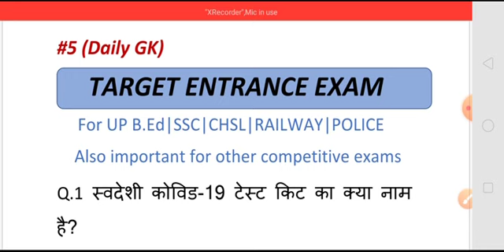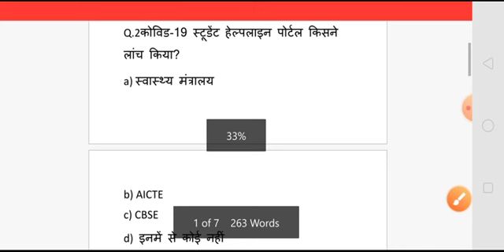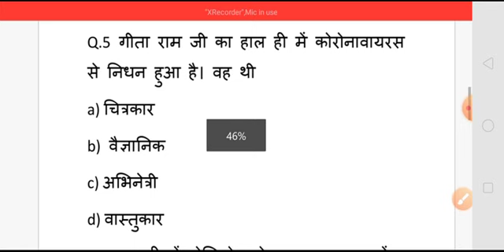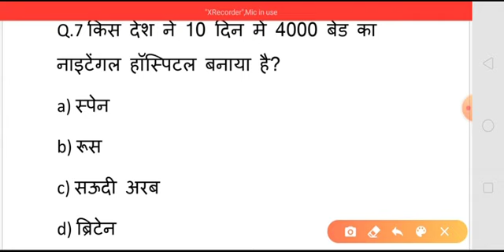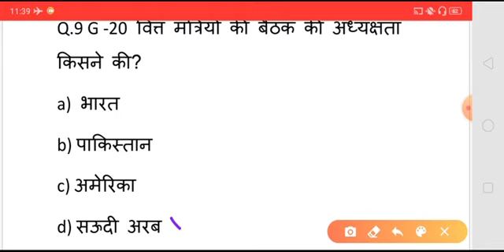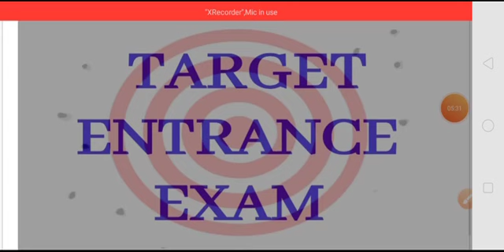General Knowledge/Daily GK /Corona Virus Imp/Set #5/UP B.Ed/ SSC/Railway/All Other Competitive Exams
UPBED Up Bed Entrance preparation
Target Entrance Exam
T_E_E_Bed_Preparation